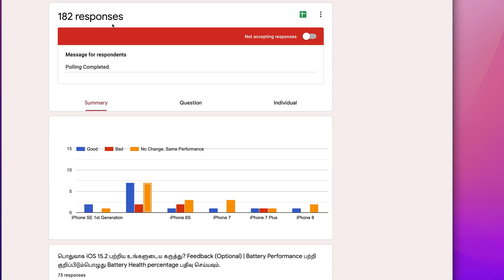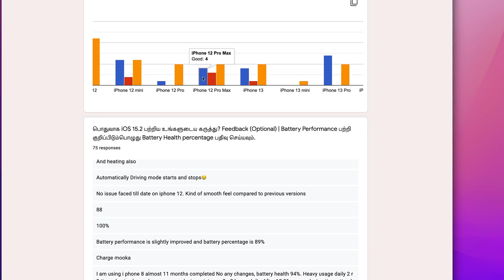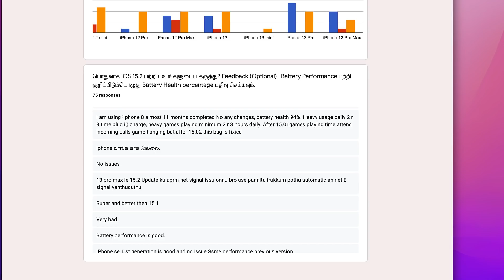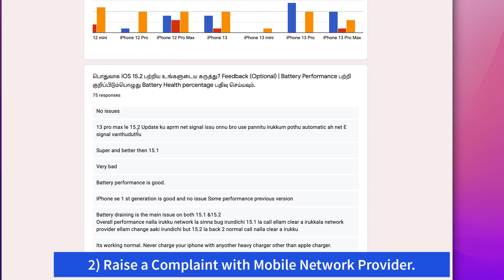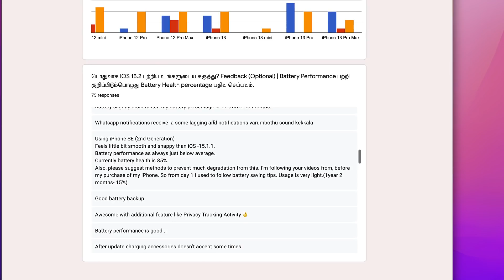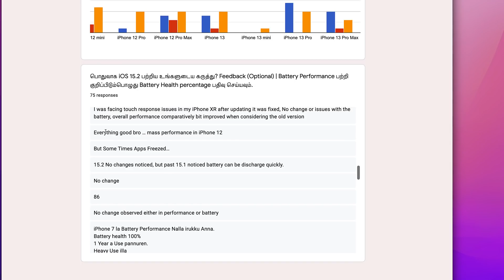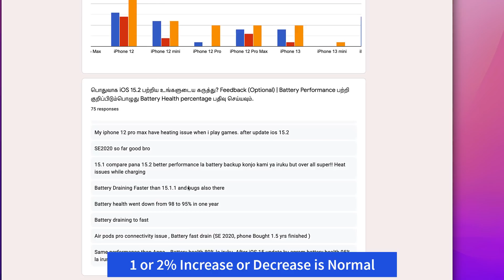iOS 15.2 🔥 BATTERY DRAIN, Network மற்றும் Overall Performance எப்படி இருக்கு?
iOS 15.2 Released a Week ago. How is Battery Drain Problem, Network Connectivity Issues and Overall Performance after Update? from iPhone SE, iPhone 6S and upto Latest iPhone 13 model users have shared their Feedback.

Timeline:
2:05 - iOS Driving Mode Problem
3:12 - Network Problem
4:14 - WhatsApp Notifications Delay
4:41 - iPhone Battery Charging Tips
7:20 - Battery Health Reduce after iOS Update
7:37 - iOS 15.2 Battery Drain Problem and Fixes